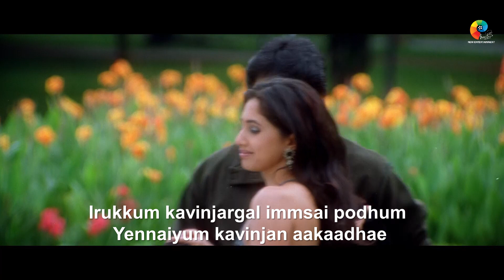Gulmohar Malare Official Lyrical Video | Full HD | Majunu | Harris Jayaraj | Prashanth | Vairamuthu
Use Headphones for better experience
Movie      - Majunu
Song        - Gulmohar Malare
Artist       - Prashanth, Rinke Khanna
Lyrics       - Vairamuthu
Director   - Ravichandran
Singer      - Hariharan
Label        - New Entertainment